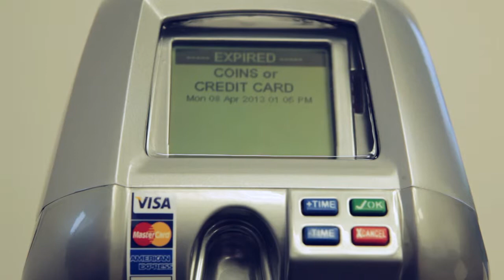Como Usar: Parquímetro Inteligente IPS M5